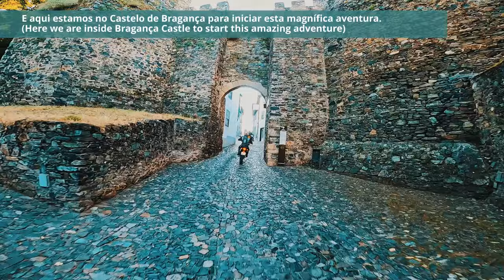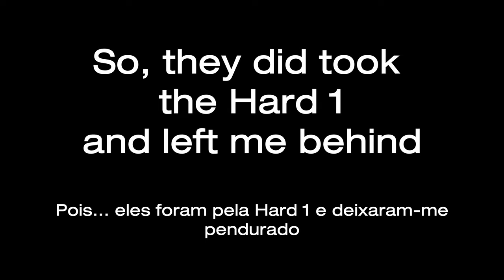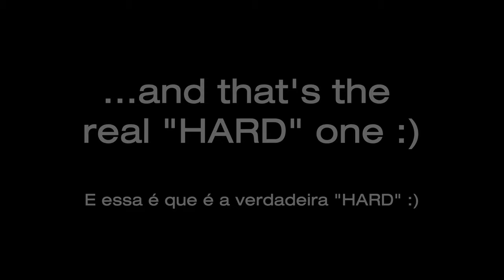Dia 1 - Episódio 1/3 - ACT Portugal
Primeiro episódio do primeiro dia do ACT Portugal. Desde o Castelo de Bragança até ao Castelo de Algoso.
A parte da opcional Hard 2 afinal fica no segundo video.
O ACT Portugal (Adventure Country tracks Portugal) tem alguns dos mais bonitos percursos fora de estrada e em alcatrão que alguma vez vimos. É grátis e sem marcações, basta pegar na mota fazer download do track actualizado e embarcar numa fantástica aventura.
Oferece uma rota de aventura de cinco dias e 1250 km, que viaja desde Bragança, no norte, até Tavira, na costa sul de Portugal.
Viaje por vales verdejantes, por montanhas arborizadas, passe por campos de ouro, passeie por trilhos centenários, pelas pedras das ruas estreitas das vilas típicas, descobrindo a rica história de Portugal, a cultura rural e um lado do país raramente visto.

Motas e Pilotos:
Rui - Honda CB500X
João - Honda CB500X
Hugo - Honda CRF250L
Rui - Honda CRF1100L
João - Triumph Tiger XC800
Vítor - BMW GS800